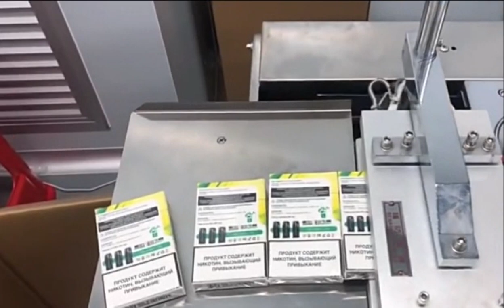Fully automatic cosmetic box transparent cellophane wrapping machine 3d film packaging machine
Packing Materials
VFFS+DCS
boxing belt
sugar packaging machine
packing machine
packaging machine
ajinomoto
photo sensitive seal machine
snus cans
food packing machine
mechine
nepal honey
spices grinding machine
dhoop machine
rescue capsule
coca seeds
agarbatti machine
note book machine
herbal condoms
coffee packaging machine
mixing machine
plastic packaging machine
dj mixer
grinding machine
packing
mixer machine
capsule hotel
chocolate packaging machine
mixing equipment
hookah
powder mixing machine
pillow
injection molding machine
extruder